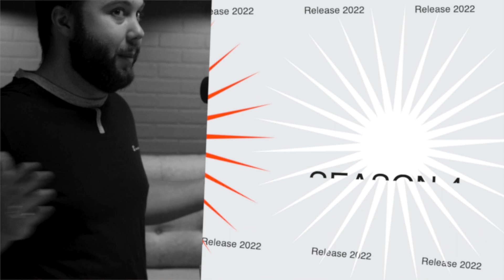Episode 104: WILLIAM SHATNER, SPACE AND HUMAN CONNECTIVITY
This week we talk about everything from millennial church demographics to William Shatner's trip to space. We look at some recent news around Black Friday and the excitement for upcoming holiday traditions.